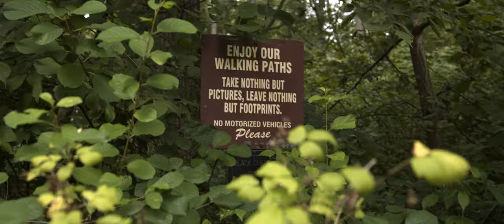Endeavour with Chris Hadfield: Dr. Jane Goodall talks sustainability, hope and dealing with fear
Astronaut and Canadian legend Chris Hadfield sits down with renowned activist, ethologist and environmentalist Dr. Jane Goodall to talk about our link with the natural world. Together they discussed chimpanzee hugs, their own personal adventures, their hopes (and fears) for the planet and its future, and the simple steps that we can take today to set ourselves on the right course.

The Jane Goodall Insitute does not endorse handling, interacting, or close proximity to chimpanzees or other wildlife.